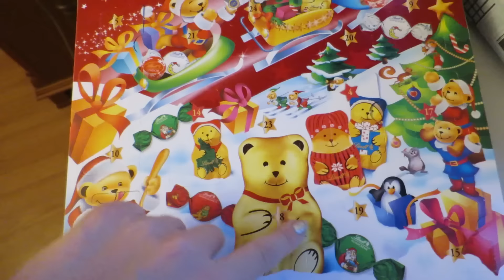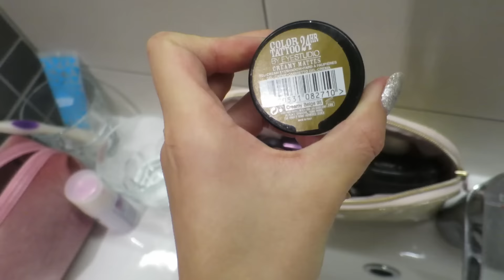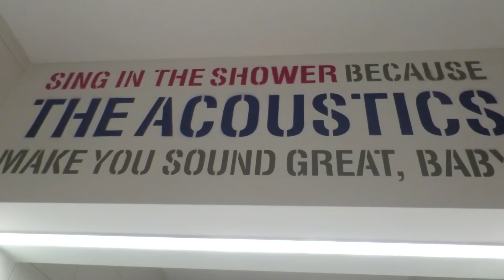vlogmas, day 8: ALL THAT GLITTERS!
Outro:
The 1975- Chocolate (Acoustic cover by Lilly Ahlberg)

Ieva Maslauskaite
S.Daukanto 13-3
Klaipeda
92235
Lithuania

Where else to find me:
Klaipeda